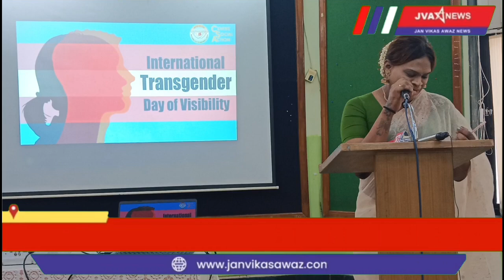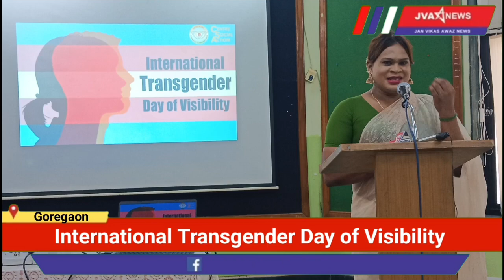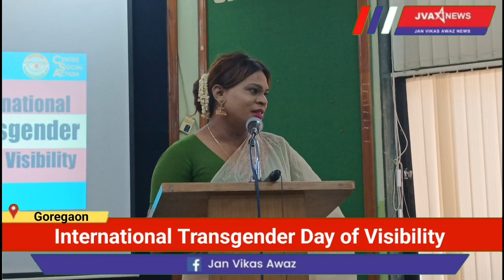International Transgender Day of Visibility...||JAN VIKAS AWAZ